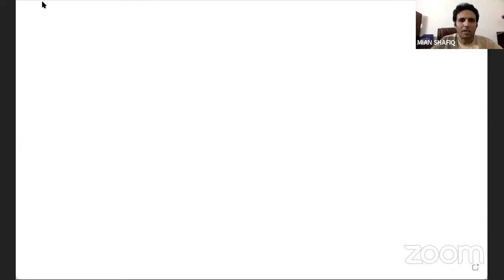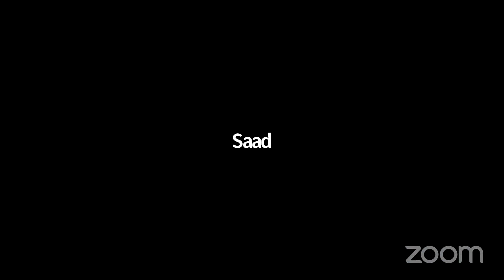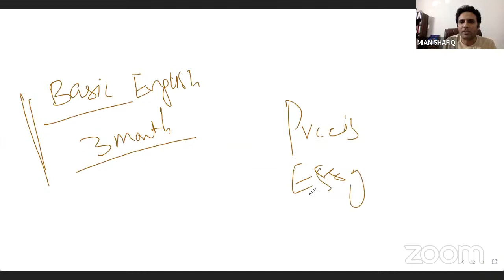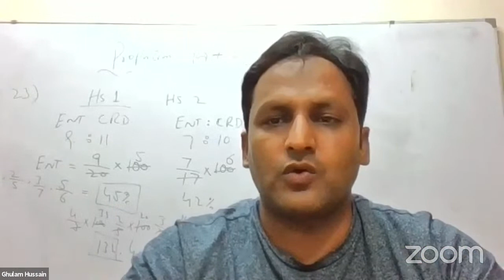How to prepare for CSS | Free Session | Sir Mian Shafiq | Sir Ghulam Hussain | CSS2022 PMS2021